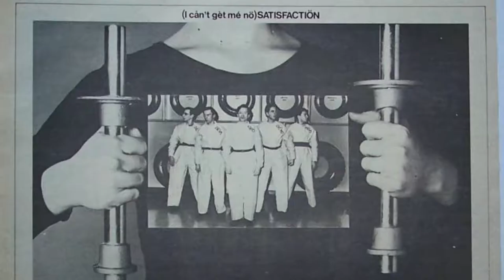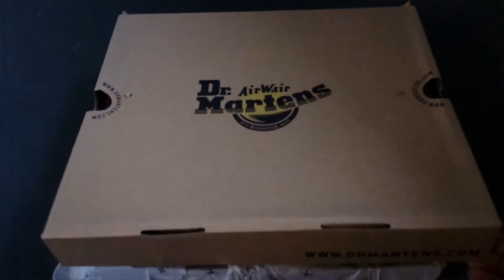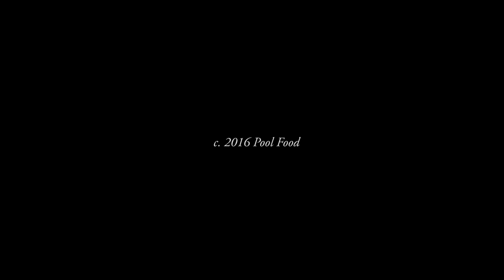SHIT HAPPENS On DEVO's First International Tour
About to go onstage in front of thousands... in more ways than one.
Directed & edited by Ryan Worsley
Produced by Emma Jones, Ryan Worsley & Peter Conheim
Audio mixing by Peter Conheim
Thanks: Gerald Casale, Tim Maloney, Hae-Jin Lee, Michael Pilmer
"Uncontrollable Urge" by DEVO courtesy of BMG music, licensed through Harry Fox
Cover photo by John Tremblay, courtesy of the DEVO archives
Shit Happens - True stories about people shitting their pants in public.